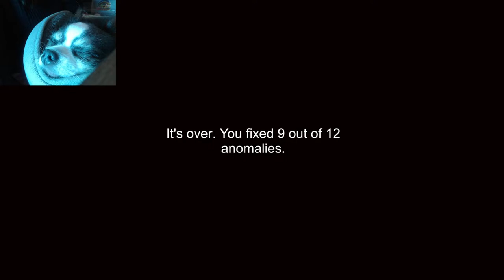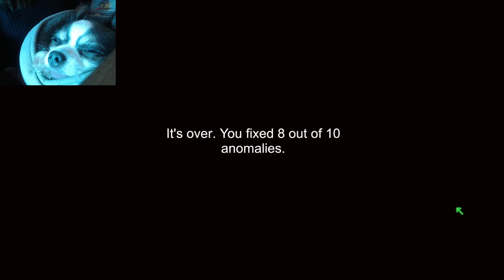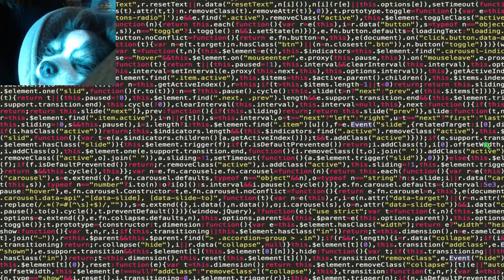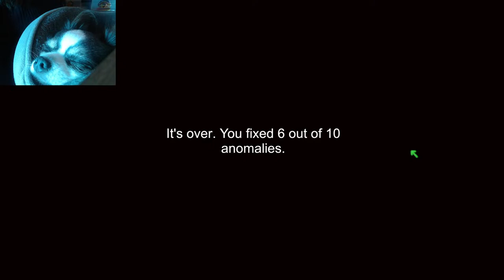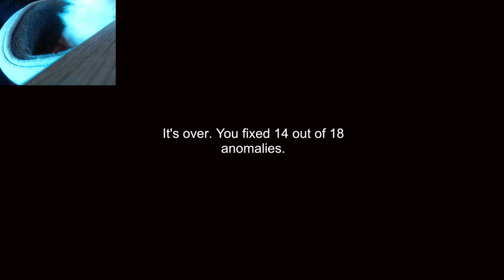My Dog Is On Observation Duty | Livestream Gameplay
This is the first time playing observation duty
Was recommended this game so let's see how it goes!

"Your job is to monitor live surveillance camera footage and spot anomalies in the monitored rooms. Anomalies range from furniture movement to otherworldly intruders. When you spot an anomaly you have to file a report to fix it. You will need sharp eyes and good memory to survive the entire night."